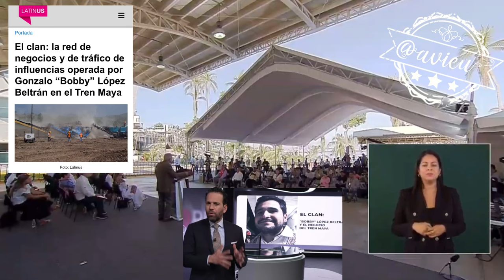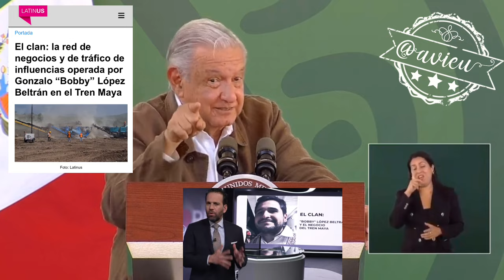ElClan BobbyLópezBeltrán TrenMaya 🐀🦆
Es muy corrupto Loret de Mola, estoy esperando que acepte un emplazamiento para que se intercambien los bienes de toda mi familia con los que él tiene 🦆 ElClan BobbyLópezBeltrán TrenMaya 🐀